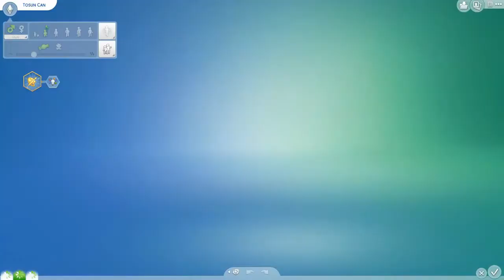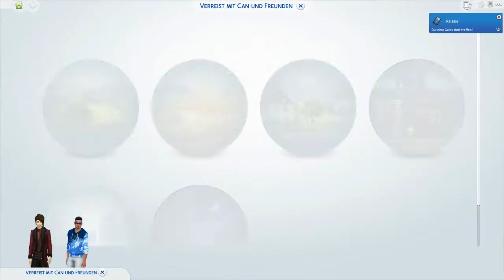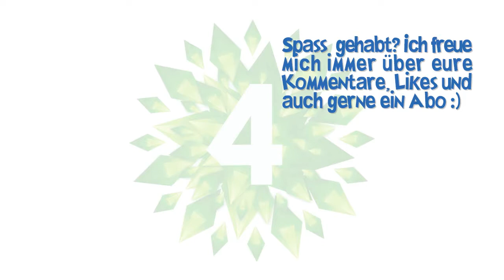Sims 4 😅Allein unter Kindern 10 | Erbay ist der Schärfste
Sims 4 Elternfreuden Let's play: Nachdem auch Tosun das längst fällige Styling erhalten hat, bekommt Papa Erbay endlich ein bisschen Zeit für sich selbst, die er prompt dazu nutzt, mit seinem Kumpel Caleb nach San Myshuno zu fahren. Dort stellen sie sich den Herausforderungen der Großstadt...

"Die Sims 4" ist eine Lebenssimulation von Electronic Arts, bei der man als Spieler einzelne Sims oder ganze Familien von Kindheit an bis ins hohe Alter steuern und somit viele verschiedene Lebenswege erkunden kann.
Vorhandene Addons: An die Arbeit, Großstadtleben
Gameplaypacks: Outdoor-Leben, Wellness-Tag, Gaumenfreuden, Vampire, Elternfreuden